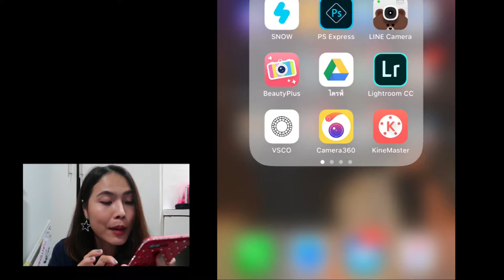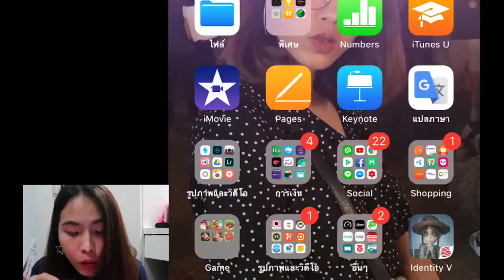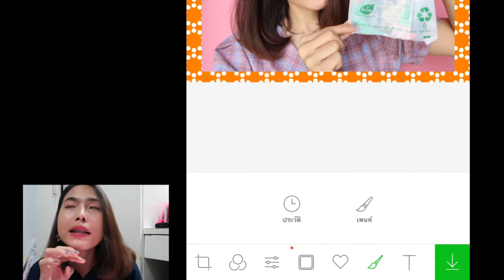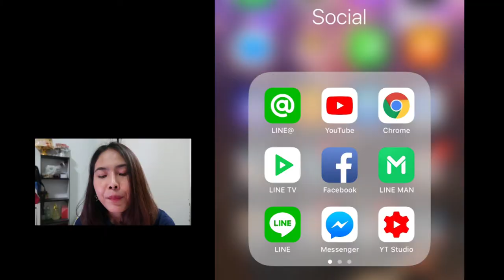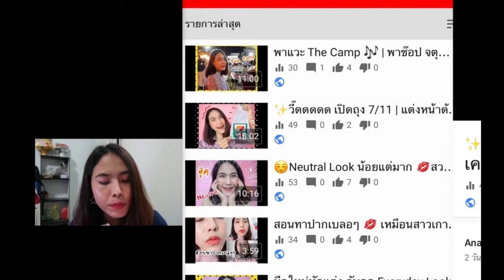✨สอนแต่งรูปหน้าปกคลิปด้วยมือถือ 📱 | Oilly Ks 💋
คลิปนี้มีสาระเด้ออ สำหรับใครที่ไม่รุ้วิธีแต่งรูปหน้าปกคลิปด้วยมือถือ สะดวกกว่าแต่งและอัพที่ Laptop มากๆ
❗️App ที่ใช้:
- Lightroom CC
- Line Camera
- Youtube Studio
มีให้โหลดทั้ง Android/IOS เลยค้าาาา